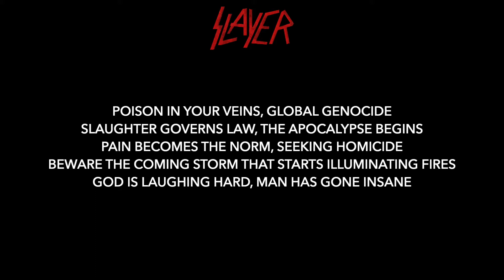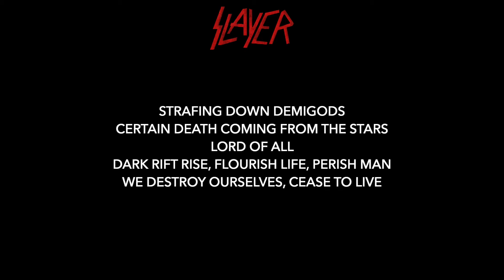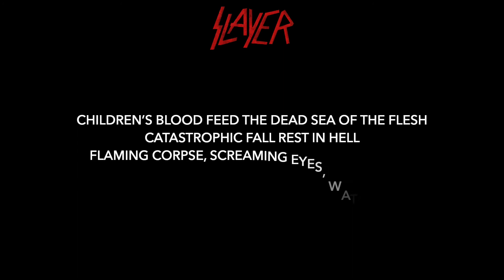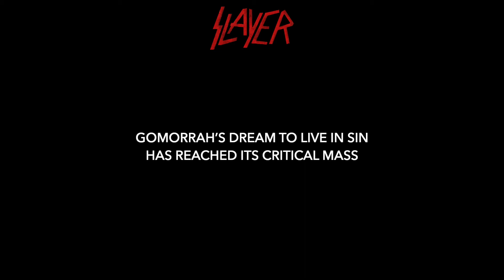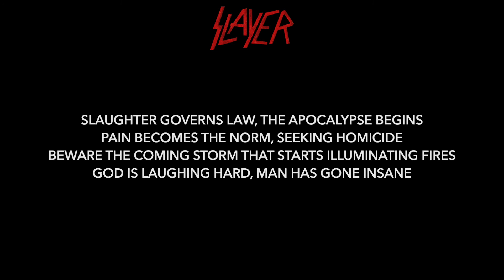Slayer ⎮ 'World Painted Blood' ⎮ (song and the official lyrics)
Music and lyrics by Slayer.
The lyrics were copied from the primary source: the 'World Painted Blood' CD album.